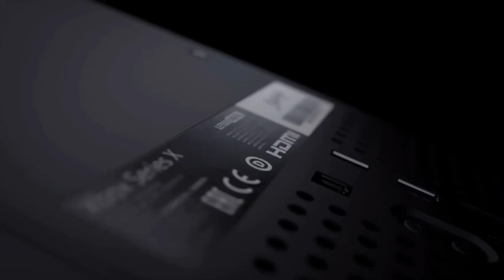Phil Spencer Reveals New Xbox Event | Xbox E3 2020 | Xbox Series X, New Xbox games Reveal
The ESA officially confirm E3 2020 cancelled and Xbox head Phil Spencer responds with an open announcement of an all new Xbox event featuring all the latest gaming news
E3 is CANCELED | Phil Spencer Reveals New Xbox Event | Xbox Series X, New Xbox games & More There